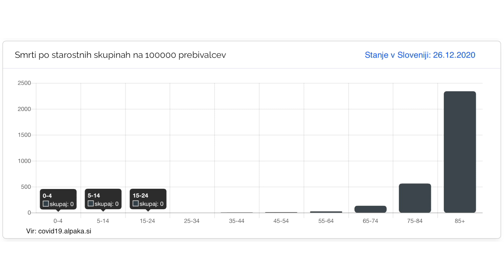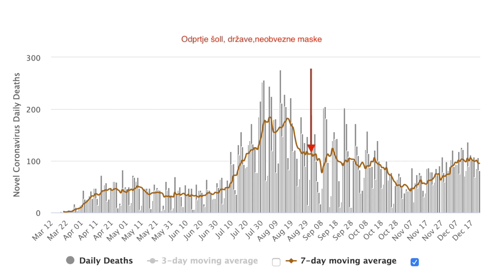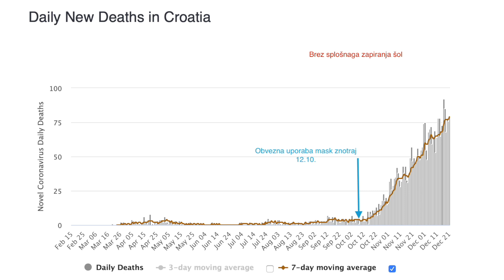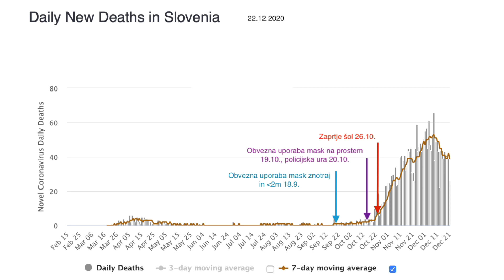Slovenski zdravniki za vrnitev otrok v šole 1/5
Življenja naših otrok niso ogrožena